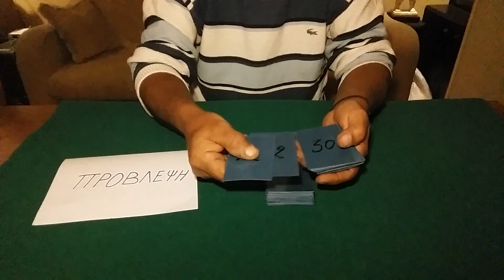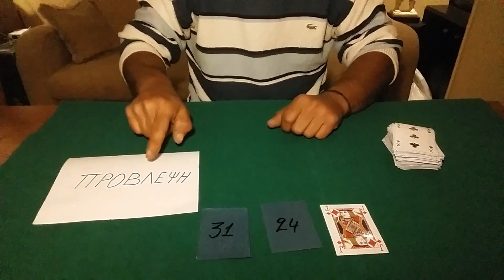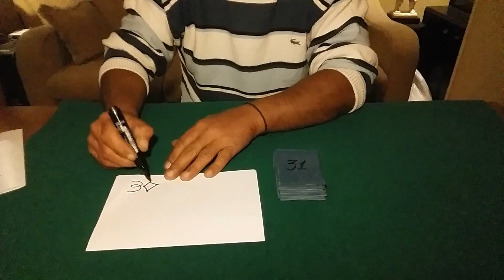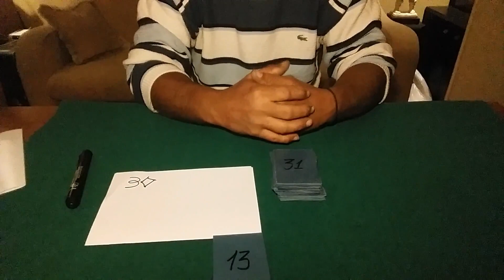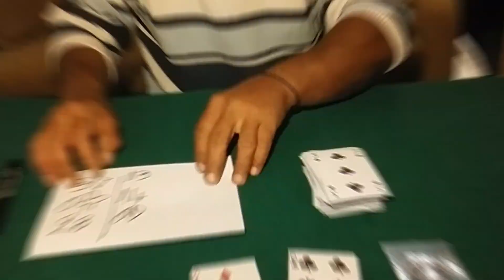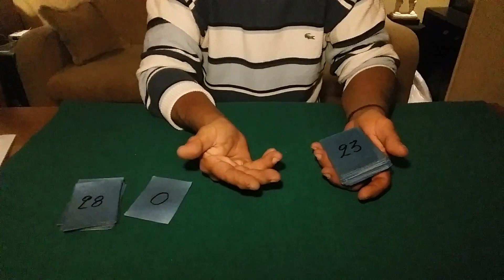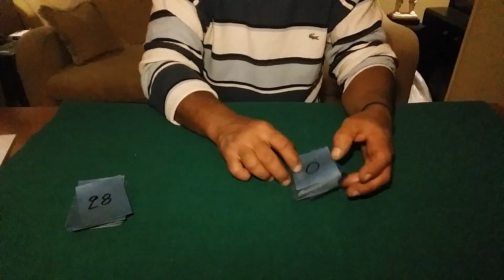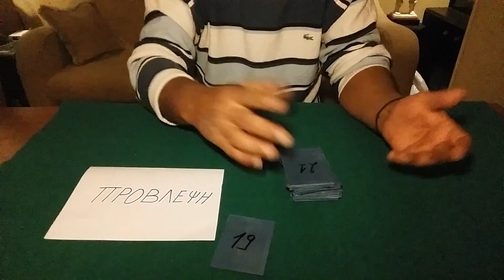ΤΡΙΛΟΓΙΑ (κολπο με τραπουλα )εξηγηση